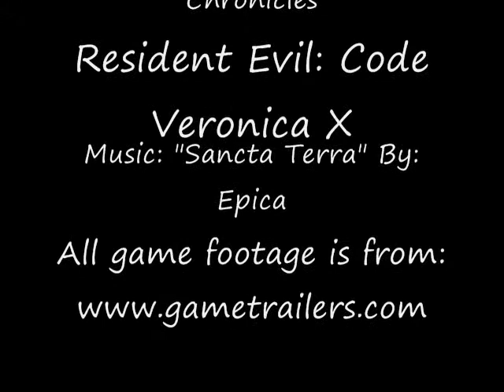Code Veronica - Sancta Terra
An amv about Resident Evil: Code Veronica. There are some clips from different games but they are based on Code Veronica. Hope you like it. DISCLAIMER I DO NOT OWN THE GAMES, THEY ARE PROPERTY OF CAPCAM!